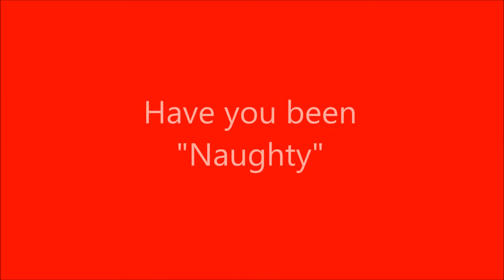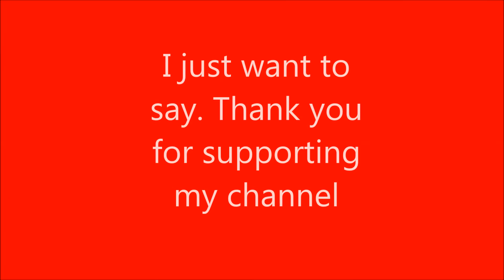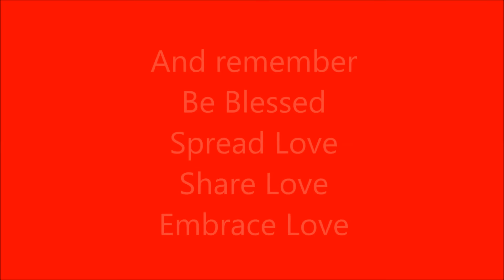NAUGHTY, SNEAKY, SEXY, or NICE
This is just a fun video and I've been all of them, what about you. I also am wishing you all a very Merry Christmas and a Happy New Year. I love and appreciate you everyone of you for supporting my channel.. Be Blessed MUAH!!!